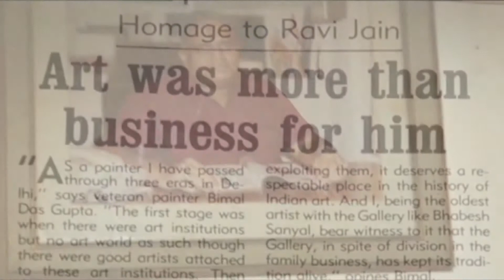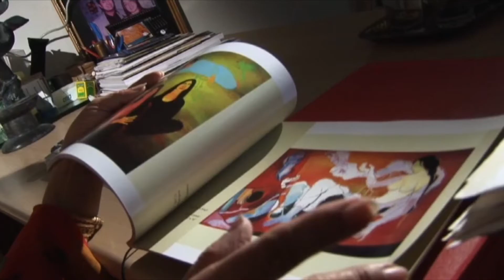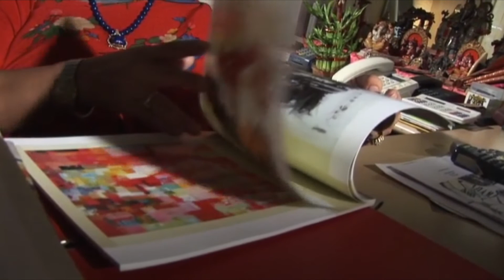Dhoomimal Art Gallery After untimely Death Of Ravi Jain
(Excerpts from a film on DAG, 2006)